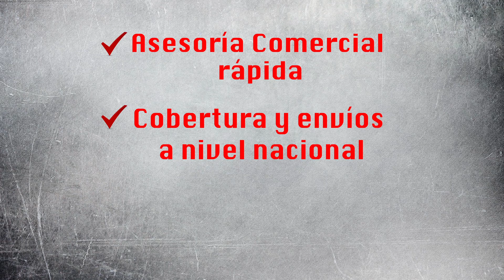Modo de Uso Empacadora de un Sello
La empacadora al vacío Liver es ideal para aspiración de todo tipo de carnes, pastas, frutas, derivados lácteos, medicinas, productos químicos, productos electrónicos, instrumentos preciosos, productos sólidos y para cocina internacional.

Fabricado de cuerpo de acero inoxidable, bomba al vacío capaz de absorber 10 m3 por hora de aire generando un empacado que garantiza aumentar la vida útil de los alimentos, el display es digital y permite controlar la presión del vacío, la temperatura de la barra , de sellado y el tiempo de sellado, tiene tapa acampanada que hace que la eficiencia del empacado sea óptimo; con función completa, novedosa y atractiva apariencia, es un equipo de fácil operación y mantenimiento.

Parámetros Técnicos:

Marca: Liver
Modelo: DZ-260
Bomba (m3/h): 10
Potencia (KW): 0.37
Voltaje (Voltios): 220V/60Hz
Ancho de Sellado (MM): 260*8
Peso (Kg): 55
Tamaño de Cámara (MM): 125*385*280
Tamaño (MM): 330*480*320
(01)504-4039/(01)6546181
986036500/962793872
Jr.Manuel Telleria 1380/Cercado de Lima